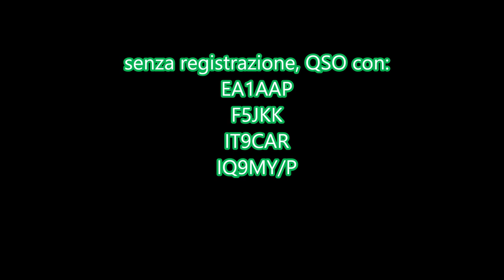SOTA I-TO018 Monte Colombo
Attivazione SOTA del 24/12, con gli Auguri di Buon Natale e tanti qso